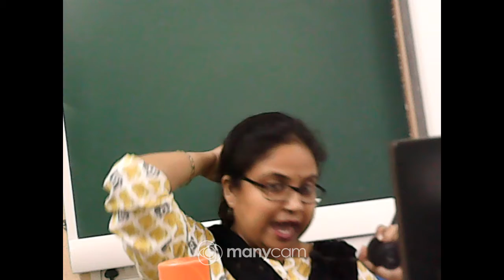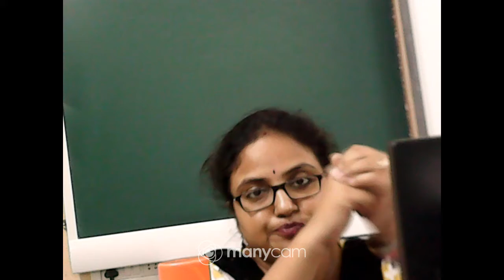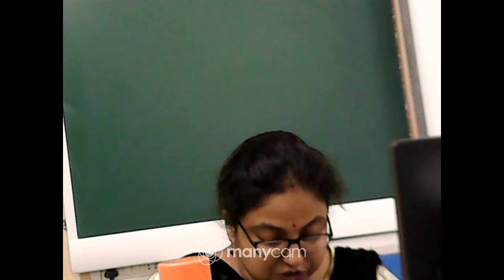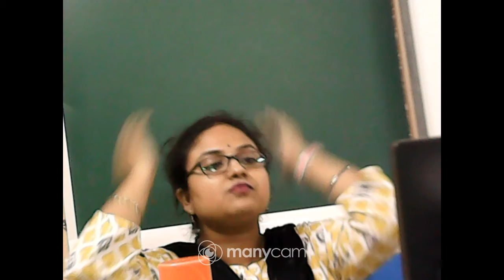CLASS XI HISTORY LIVE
TEACHER : SREYA GHOSH